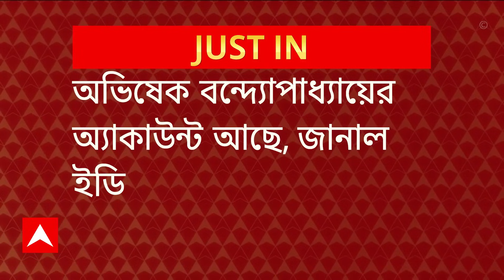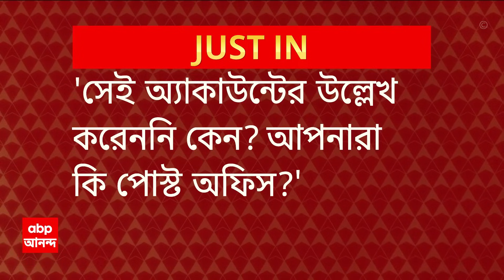Abhishek Banerjee:'তথ্যগোপন করছেন,সন্দেহ হচ্ছে',অভিষেকের সম্পত্তির খতিয়ান নিয়ে EDকে তুলোধোনা কোর্টের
ABP Ananda Live : নিয়োগ-দুর্নীতি মামলায় (Recruitment Scam) অভিষেকের (Abhishek Banerjee) সম্পত্তির খতিয়ান নিয়ে ইডিকে (ED) তুলোধোনা বিচারপতির। প্রাথমিকে নিয়োগ দুর্নীতি মামলায় সিবিআই-ইডির পেশ করা সম্পত্তির খতিয়ান নিয়ে প্রশ্ন । লিপস অ্যান্ড বাউন্ডসের (Leaps and Bounds) সিইও ও ডিরেক্টরের সম্পত্তি সংক্রান্ত হিসেব নিয়ে প্রশ্নের মুখে ইডি। 'আপনারা বলছেন অভিষেক বন্দ্যোপাধ্যায়ের মাত্র ৩টি বিমা? আর কোনও সম্পত্তি নেই, ব্যাঙ্ক অ্যাকাউন্টও নেই? তিনি সাংসদ অথচ তাঁর কোনও ব্যাঙ্ক অ্যাকাউন্ট নেই? অভিষেক বন্দ্যোপাধ্যায়ের বেতন কোন অ্য়াকাউন্টে জমা পড়ে?', অভিষেক বন্দ্যোপাধ্যায়ের অ্য়াকাউন্ট আছে, জানাল ইডি। 'সেই অ্য়াকাউন্টের উল্লেখ করেননি কেন? আপনারা কি পোস্ট অফিস? আপনারাই তথ্যগোপন করছেন বলে সন্দেহ হচ্ছে, বললেন বিচারপতি অমৃতা সিন্হা (Justice Amrits Sinha)। '১৮৮এ, হরিশ মুখার্জি রোড কার নামে, জানেন? এটা সম্পত্তির খতিয়ানে নেই কেন?'ইডিকে প্রশ্ন বিচারপতি অমৃতা সিন্হার। 'মেমোরেন্ডাম অফ অ্যাসোসিয়েশন থেকে ৩০বি, হরিশ চ্য়াটার্জি স্ট্রিটের উল্লেখ পাওয়া যাচ্ছে।সেই তথ্য নেই কেন? ইডি-কে প্রশ্ন বিচারপতি অমৃতা সিন্হার জবাব দিতে পারল না কেন্দ্রীয় তদন্তকারী সংস্থা।